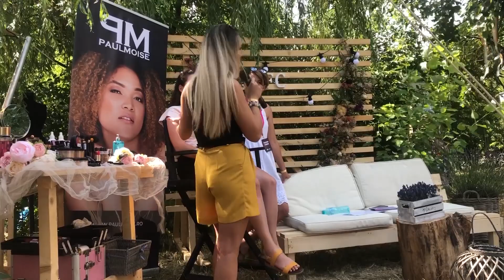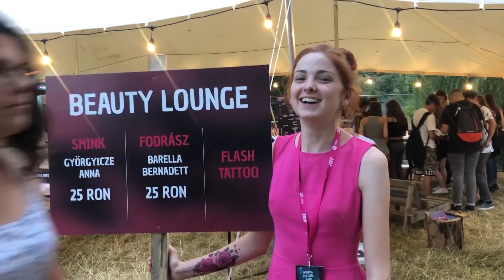VIBE Festival VLOG // 2.rész😃1. Nap folytatása